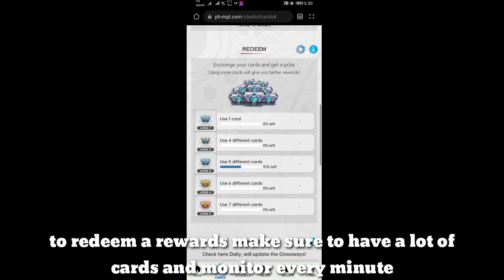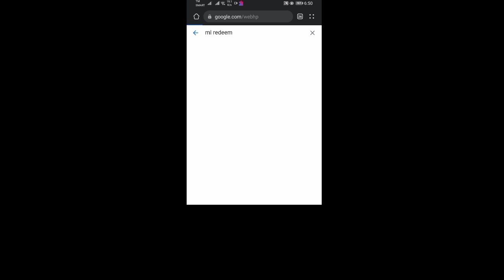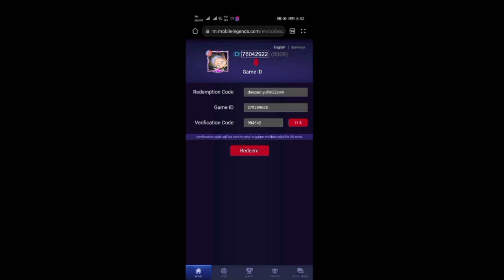Redeem rewards MPL playoffs clash of cards web event in mobile legends 2021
Server : 3574